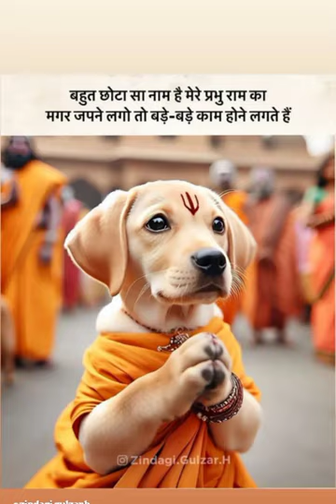song Jay shree Ram ❤️